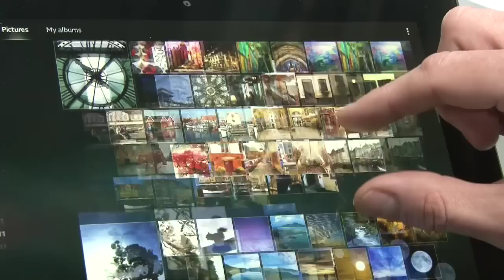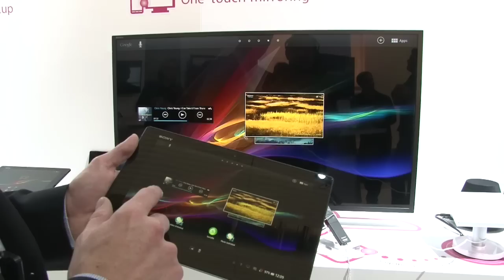David Mignot, Sony Mobile, présente la tablette Xperia Z au Mobile World Congress 2013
La tablette Xperia Z, principale annonce de Sony, dans le cadre du Mobile World Congress 2013, arrivera en France au printemps. Quand exactement ? En combien de modèles ? La 4G sera-t-elle de la partie ? A quels prix ? Toutes les réponses dans cette interview que David Mignot, le Directeur général de Sony Mobile France, a accordé à TEKNOLOGIK à Barcelone.